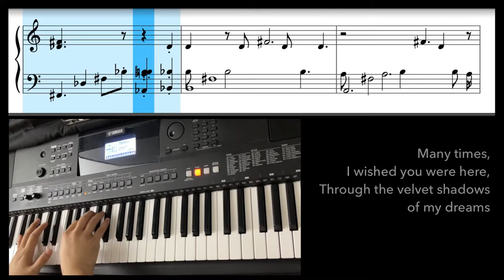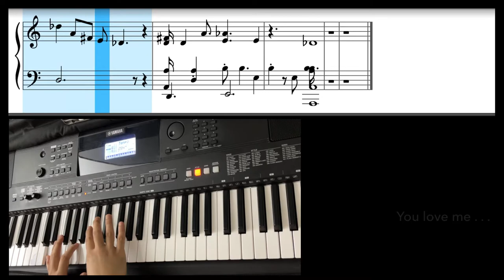“Just Tell Me You Love Me” by England Dan & John Ford Coley - Short Piano Karaoke Cover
Song Title:  “Just Tell Me You Love Me”
Artist: England Dan & John Ford Coley

A short piano karaoke song cover and arrangement by JSSantos

Gear used in this video:
🎛 Digital Audio Workstation: Cubasis (iPad)
🖲 Sound Engine: Ravenscroft 275’s Classic Piano
🔖 Notation Sheet Player: Synthesia
🗃 Musical Hub: Audio Bus 3 (iPad)
📀 Mix Recorder: GarageBand
📄 Chord Chart: OnSong Pro
🎞 Video Editor: Lumafusion (iPad)
🎥 Video Camera: iPhone 12 Pro Max
🎹 Keyboard: Yamaha PSR-EW410